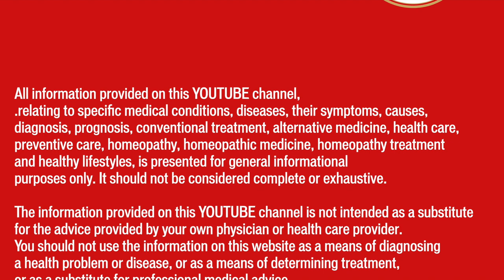खाँसी || Dry Cough || Natural Homeopathic remedies || होम्योपैथिक उपचार